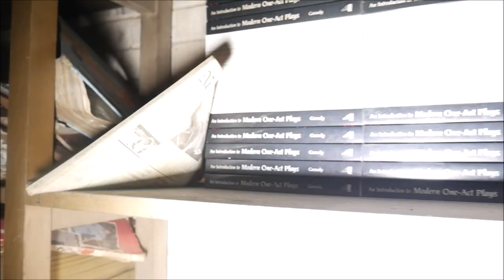Exploring the Huge Abandoned Cleveland High School- St. Louis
This is our exploration of the abandoned Cleveland High School in St. Louis.  Part 2 will be coming out next week!